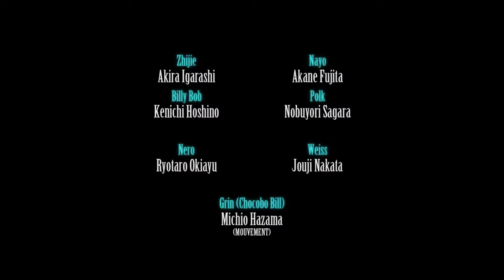【FF7R ユフィDLC】PS5版実況#12 "神羅ビル脱出"【END】※ネタバレ要注意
27:33~ 本編関連のネタバレ要注意！！
ED後にREMAKE part2の発売時期予告とまではいかなかったけど、ストーリー上の謎がさらに増えた.
再来年くらいまでには続編発売するかなぁ.

OS: Windows10 64bit
CPU: Core i7-7700K 4.2GHz
RAM: 16GB
GPU: GTX1080Ti 11GB+Asetek
キャプチャボード: Monsterx u3.0r or AVerMedia Live Gamer 4K GC573
モニター: LGゲーミングモニター 27UL500-W(4K/HDR)
キーボード: K65 RAPIDFIRE Cherry MX Speed RGB COMPACT
マウス: logicool g402
ヘッドセット: Logicool G G933s無線仕様
マウスパッド: Logicool G G240t